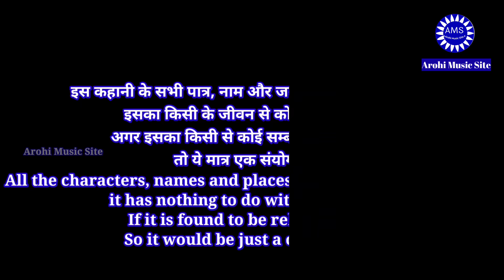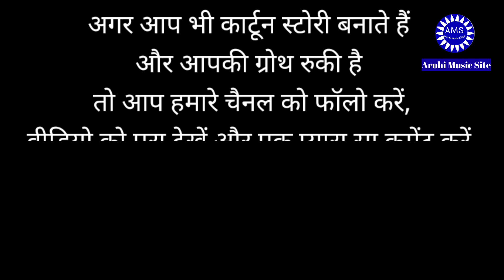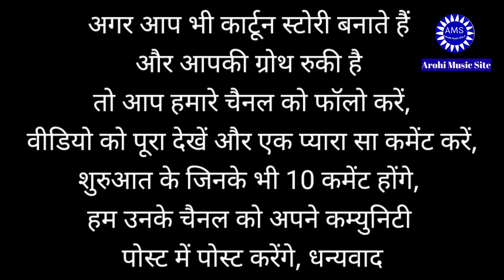चालक किसान- एक अनोखी कहानी|Chalak Kisan|Hindi Kahaniya|Imandar Kisan|Moralstory|Moral Kahaniya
चालक किसान- एक अनोखी कहानी|Chalak Kisan|Hindi Kahaniya|Imandar Kisan|Moralstory

Garib Kisan Ki Kahani
Moral Stories In Hindi
Kisan Ka Phalo Ka Bagicha
Hindi Kahaniyan
Hinndi Kahani
Best Stories
Bedtime Story
Garib Kisan Ki Anokhi Kahani
Anokhi Kahaniyan
Cartoon Story
Garib Logo Ki kahani
Bestime Story
New Stories 2023
Moral Stories 2023
Hindi Kahaniya Cartoon New
Comedy Hindi Kahaniya
Hindi Kahaniya Fairy tales 2023
Hindi Kahaniya garib
                                                         Credits

                                                       DICLAIMER

All  the charecters in this story are fictional, it has nothing to do with anyone's life, If it is found to be related to someone's life, it will be just a coincidence.

                                                  Thank You For Visiting You